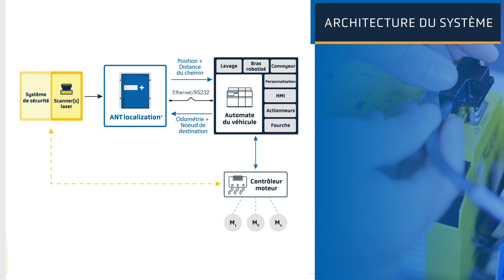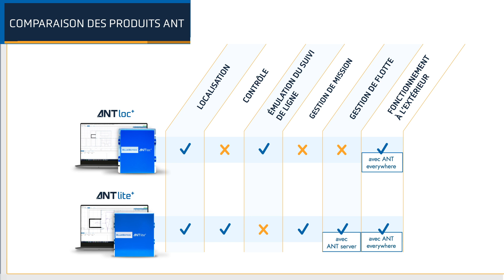ANT localization+ Systeme de Navigation Naturel - Passez au suivi de ligne virtuelle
ANT localization+ est un système de positionnement basé sur les références naturelles permettant de mettre à niveau les AGV suivant une ligne. Elle permet à un véhicule de suivre une ligne virtuelle en utilisant la navigation par caractéristiques naturelles ANT remplaçant efficacement l'antenne utilisée pour suivre les lignes physiques telles que les bandes magnétiques, les fils inductifs, les étiquettes, etc. En savoir plus

00:10 Position
00:16 Émulation du suivi de ligne
00:23 Basé sur navigation ANT
00:37 Les principaux avantages
00:44  Architecture du système
00:56 Inclus: ANT lab logiciel de configuration
01:10 Compatibilité des véhicules
01:15 Comparaison des produits ANT
01:28 Demander une démo